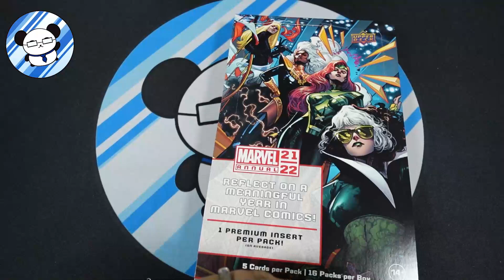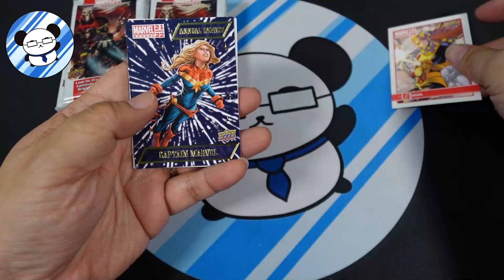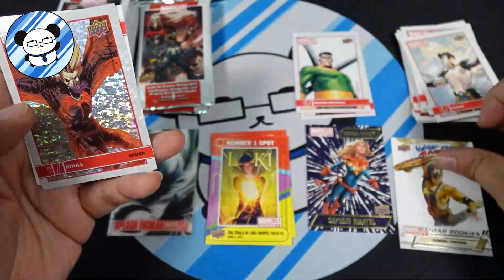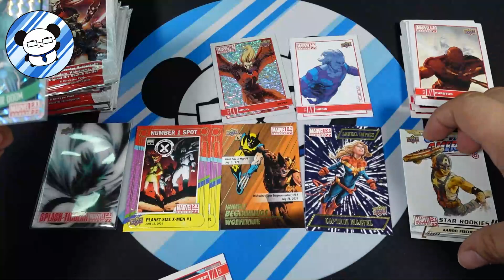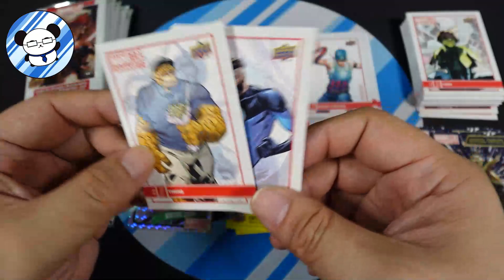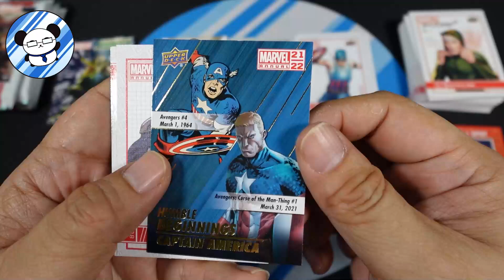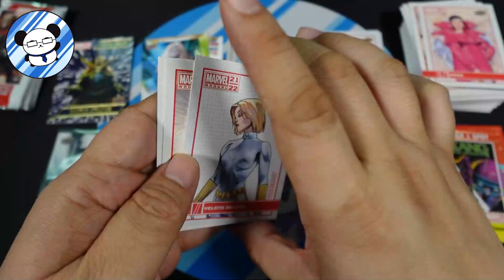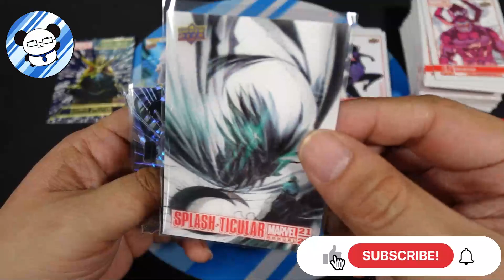21-22 Upperdeck Marvel Annual fun break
Another fun break of 21-22 Upperdeck Marvel Annual. Enjoy